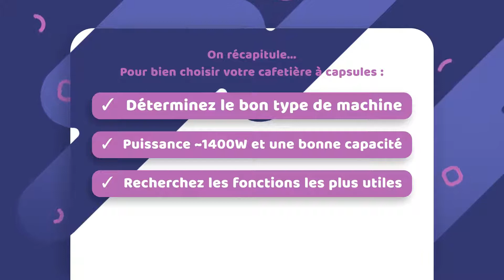MACHINE A CAFÉ : Bien Choisir en 2023 ☕ (Guide d'Achat Machine à Café en 60s.) | Maisonae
Vous achetez une machine à café ? Préparez toutes sortes de boissons à base de café sans perte de temps et d'efforts. Qu'attendez vous pour découvrez de nouvelles sensations ! ☕ Les experts Maisonae ont passé plus de 90 heures à rechercher, comparer et mettre en avant les meilleures machines à café pour votre utilisation. 👇

Pour nos lecteurs pressés, nous livrons dans ce court résumé les clés pour comprendre comment faire votre choix dans l'ensemble des machines à café du marché. Mais pour vous simplifier la tâche, nous avons également dressé un panorama des machines à café existantes, que vous trouverez

Téléchargez aussi votre eBook gratuit en vous rendant sur la et cliquez en haut de la page.

Avez-vous d'autres questions au sujet des machines à café du marché ? Vous souhaitez des précisions, ou des informations ? N'hésitez pas à nous l'indiquer en commentaire !

A très bientôt sur Maisonae !